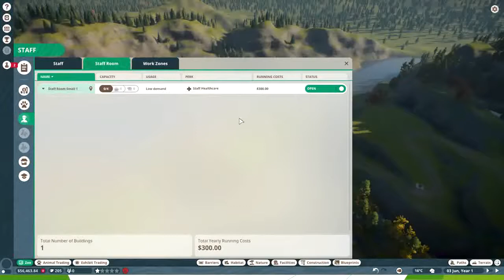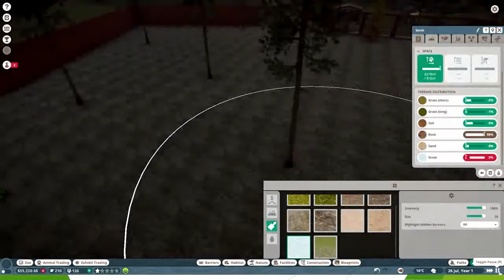Planet Zoo - Career mode Part 1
I'm still learning in this game. i started off in career mode and built my first habitat, i will add another video in few more days to see how my zoo is coming along so far.